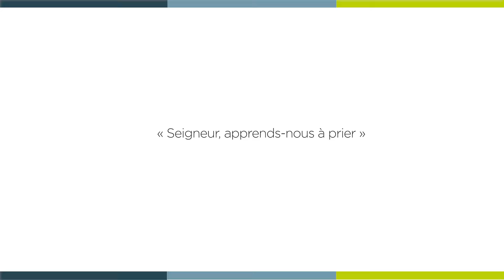[ 𝗟𝗮 𝗠𝗶𝗻𝘂𝘁𝗲 𝗦𝗽𝗶 🙏 ] mercredi 9 octobre - Luc 11, 1-4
« Seigneur, apprends-nous à prier »

Mercredi 9 octobre - Luc 11, 1-4 avec le père Didier DUBRAY, curé de la paroisse Saintes-Marguerite.